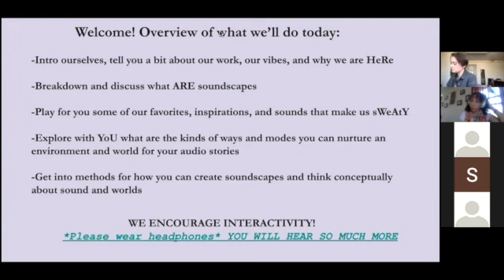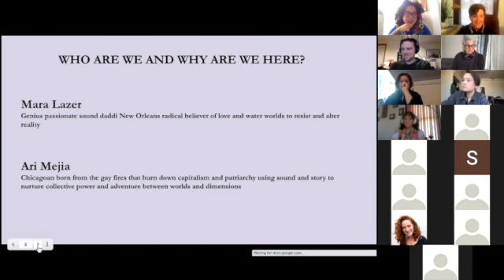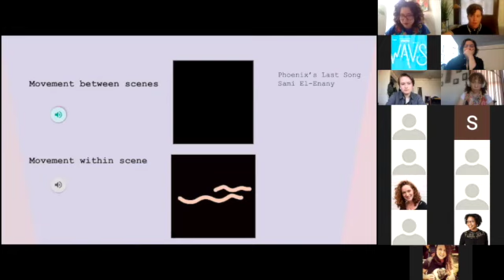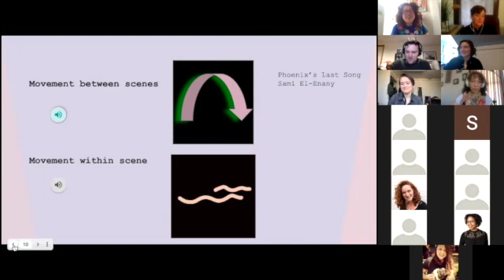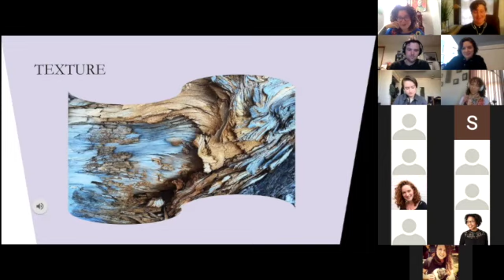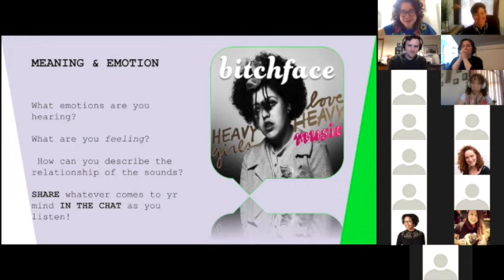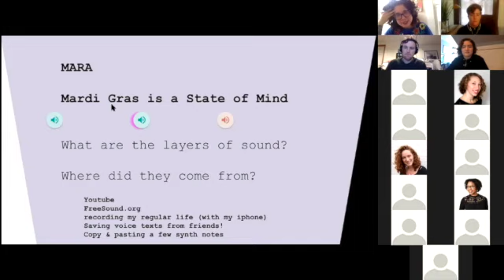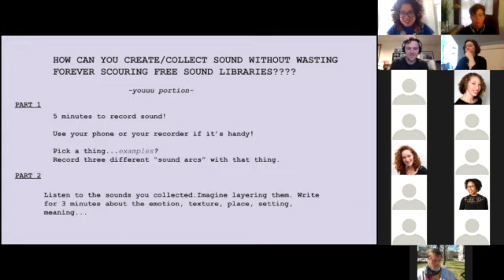Creating Podcast Soundscapes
A Workshop from the WAVS Podcast Festival presented by The Public's Radio and WBRU.

How can you add meaning and emotion in audio storytelling without using words? Ari Mejia and Mara Lazer explore diy methods to create your own soundscapes.